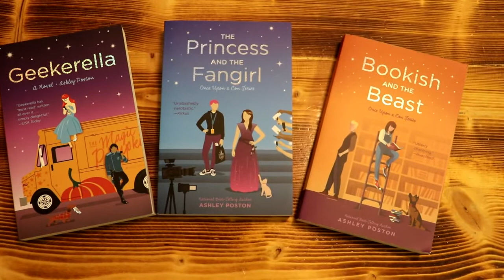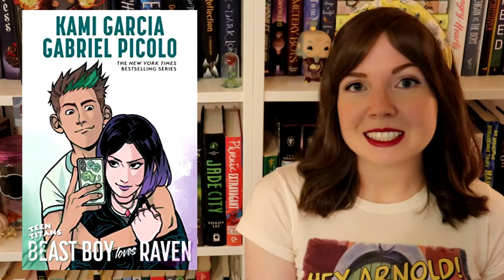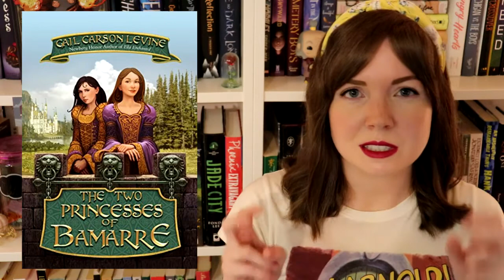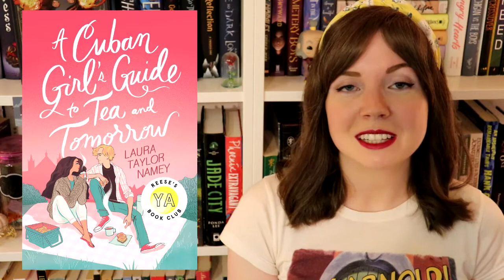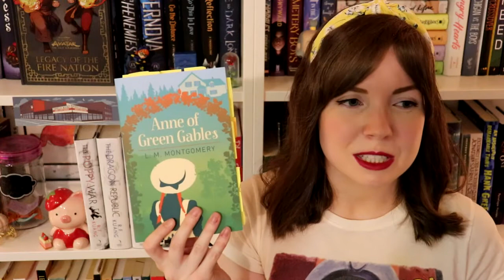Mid-Year Book Freakout Tag! 😱📚 [CC]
Timestamps:
1. The best book that you’ve read so far this year. 00:07
2. The best sequel that you’ve read so far this year. 01:21
3. A new release that you haven’t read yet but want to. 01:48
4. The most anticipated release of the second half of this year. 02:50
5. The biggest disappointment that you’ve read this year. 03:42
6. Biggest surprise. 05:12
7. Favorite new author (new to you or debut author). 06:32
8. Newest fictional crush. 07:10
9. Favorite newest fictional character. 08:14
10. A book that made you cry. 08:40
11. A book that made you happy. 09:04
12. The most beautiful book that you’ve bought/received this year. 09:29
13. Books that you need to read by the end of this year. 10:47

Books & Manga Mentioned:
“The Dragon Republic” by R.F. Kuang (and the entire Poppy War series)
“Bookish and the Beast” by Ashley Poston (and the entire Once Upon a Con series)
“Blood Like Magic” by Liselle Sambury
“Fifteen Hundred Miles from the Sun” by Jonny Garza Villa
“Beast Boy Loves Raven” by Kami Garcia and Gabriel Picolo
“The Two Princesses of Bamarre” by Gail Carson Levine
“Sweat and Soap” by Kintetsu Yamada (all volumes)
“Komi Can’t Communicate” by Tomohito Oda (I’ve read volumes 1-8)
“A Cuban Girl’s Guide to Tea and Tomorrow” by Laura Taylor Namey
“Suki Alone” by Faith Erin Hicks, Peter Wartman, and Adele Matera
“XOXO” by Axie Oh
“She Who Became the Sun” by Shelley Parker-Chan
“A Man and His Cat” by Umi Sakurai
“The Utterly Uninteresting and Unadventurous Tales of Fred, the Vampire Accountant” by Drew Hayes

Camera: Canon Rebel SL2
Lighting: Natural lighting & living room chandelier
Editing Software: Sony Movie Studio 11

“Mid-Year Book Freakout Tag” “BookTube Tag” “Book Recommendations” “Booktubers”